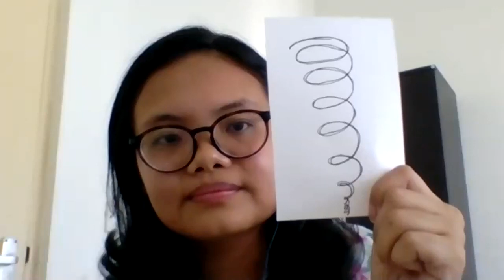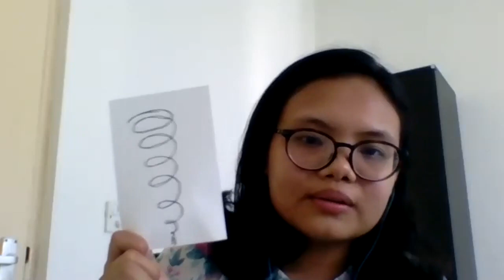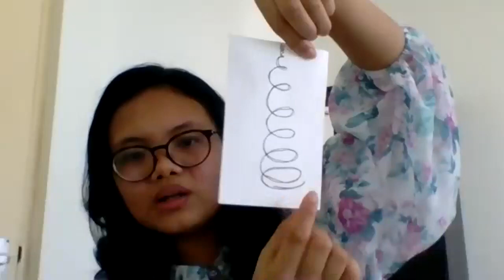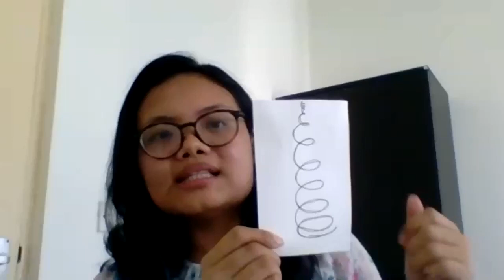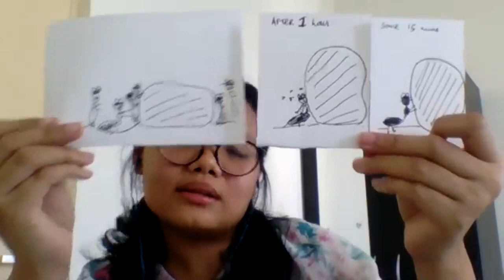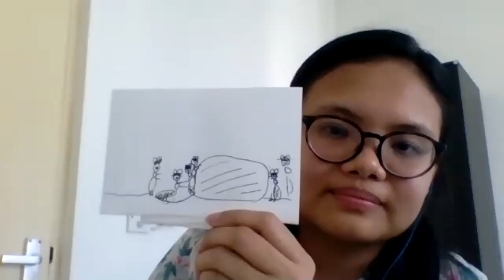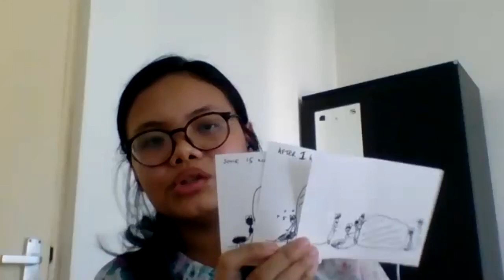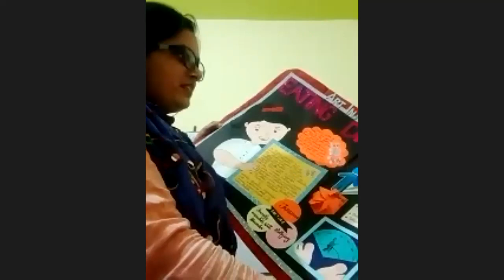IPN I Fortis I Mental Wellbeing Series I Session 05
Mental Wellbeing Series for Teachers with Fortis National Mental Health Program by IPN Foundation

Session Experts -
Ms. Tanushree Sangma
 Expressive Art based Therapist, Department of Mental Health and Behavioural Sciences, Fortis Healthcare.

Topic - Building Resilience Skills in Children using Art.